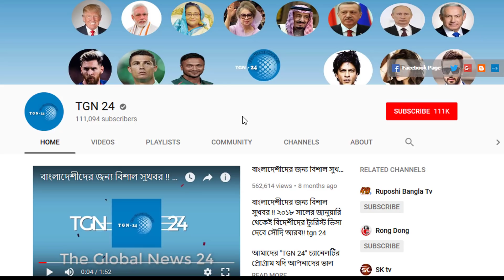সৌদির বৈধ ভিসাধারী প্রবাসীদের কোন চিন্তাই নেই। সৌদির বিমান চলাচল শুরু হলেই প্রবাসীরা সৌদি আসতে পারবে